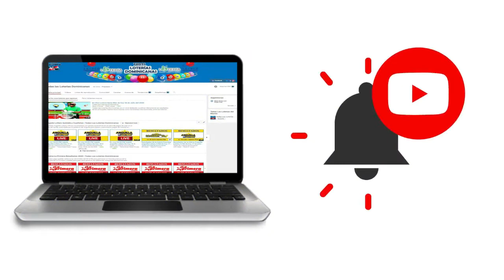Resultados de la loteria Mega Chance de hoy 07 de Septiembre del 2020